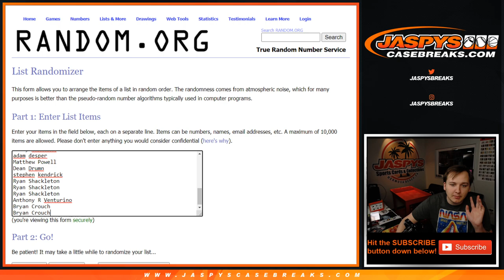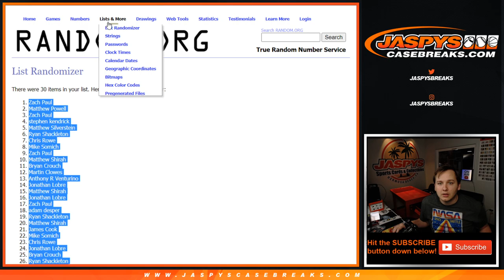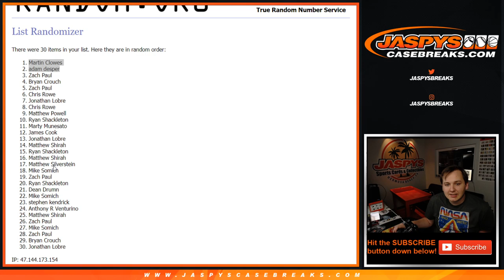5/29 - 2019-20 Panini Prizm Retail 1-Pack Break #13 RT